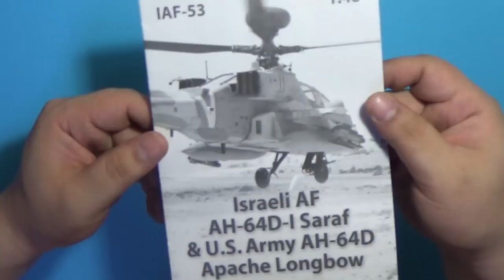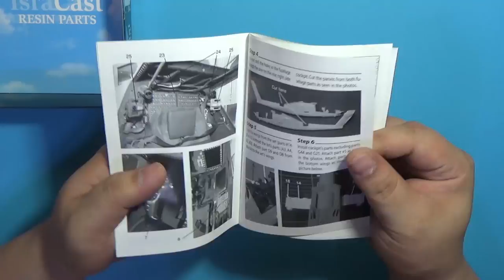AH-64D-I SARAF Part.1 조종석(Cockpit) 프라모델 도색 scale model aircraft building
AH-64D-I SARAF 1/48th scale by HASEGAWA & IsraCast Conversion kit

Follow Stahl!